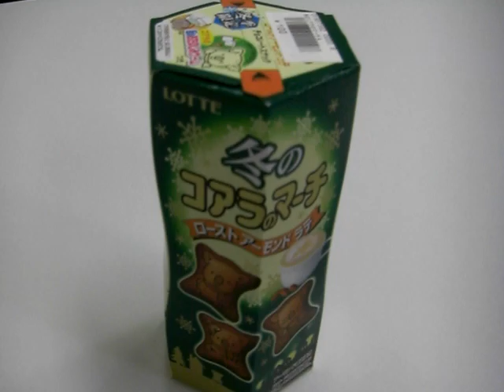コアラのマーチ冬限定